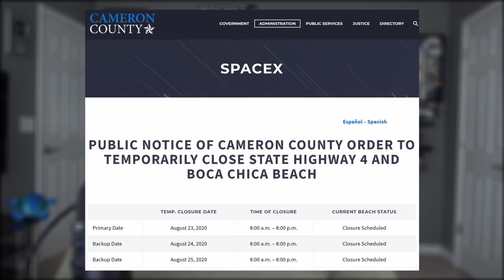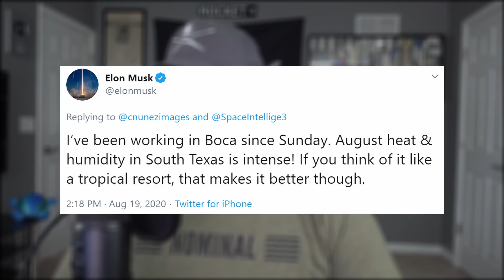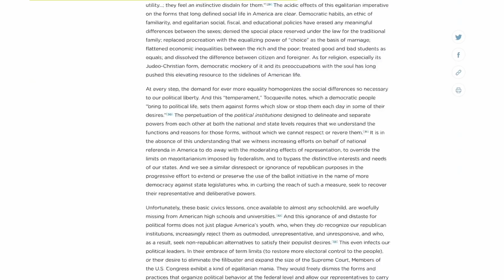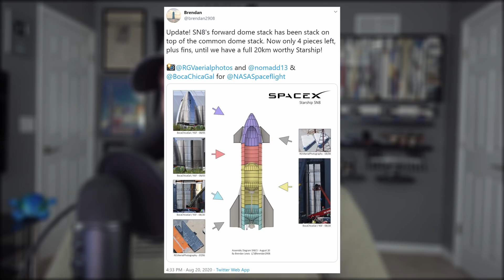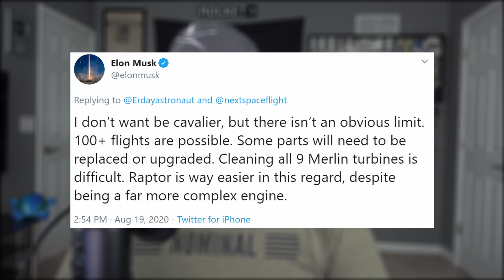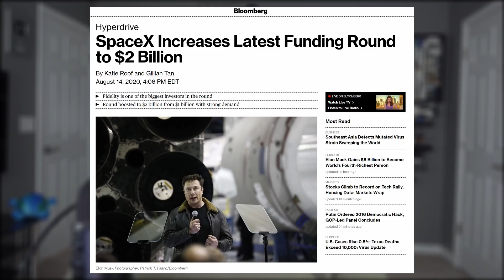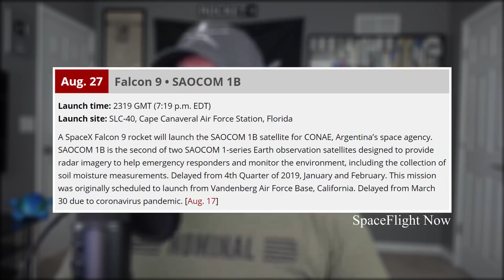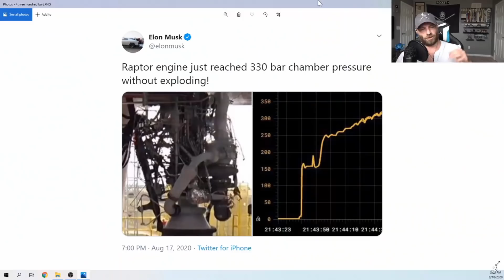SpaceX's Starship Record Funding and Starlink Beta Tests Leaked | SpaceX in the News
SpaceX's Starship Record Funding and Starlink Beta Tests Leaked | SpaceX in the News Episode 157. Today we go over the progress being made on multiple Starships. Then debrief this week's Starlink mission. Talk funding, litigation, politics, and the future. Then finish with today's Honorable Mention.